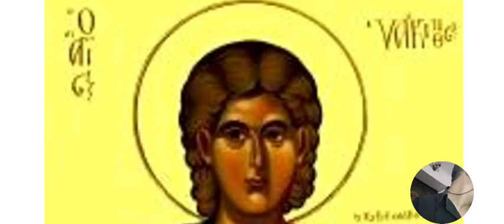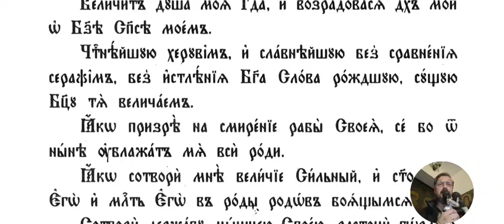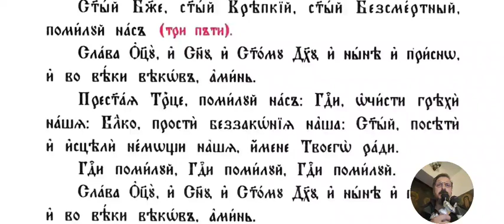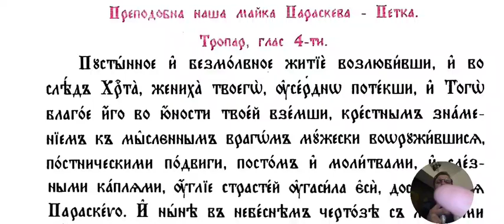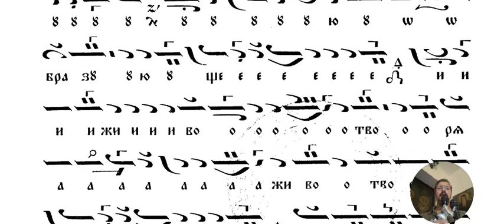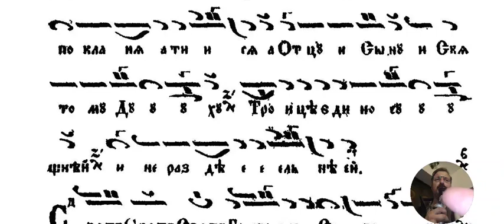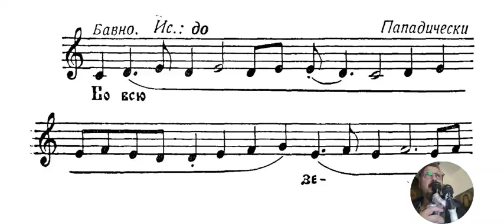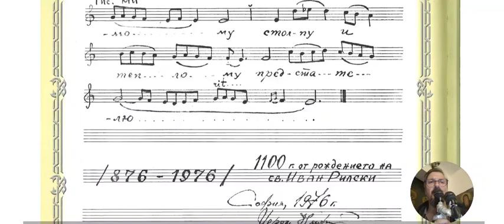Св. Емилиан Доростолски, Утреня, св. Литургия, 18.07.24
Служи о. Станислав.